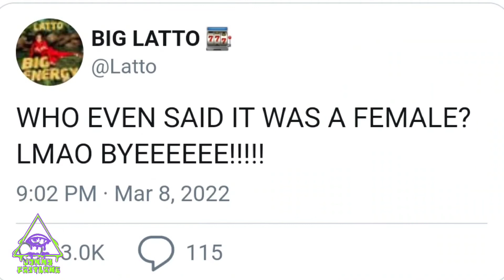Big Latto trolled by fans for 21 Savage feature